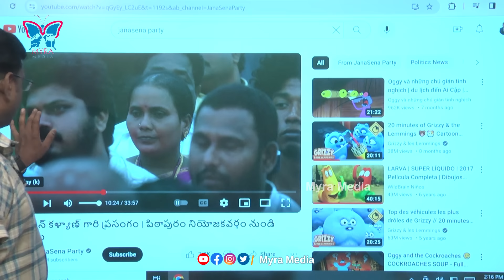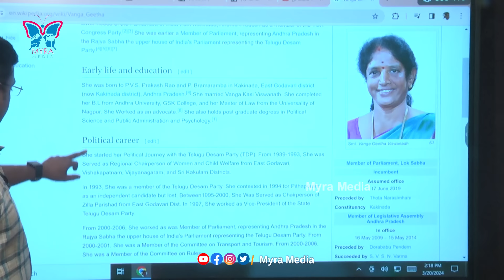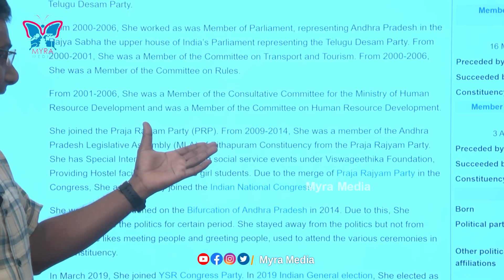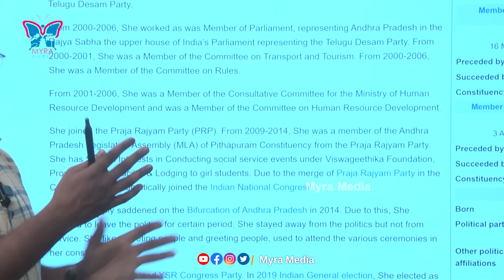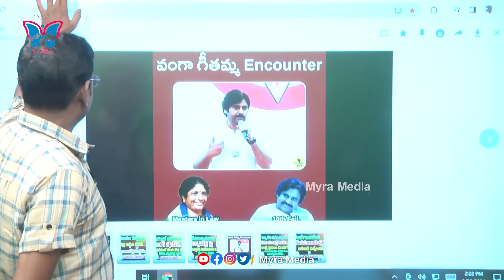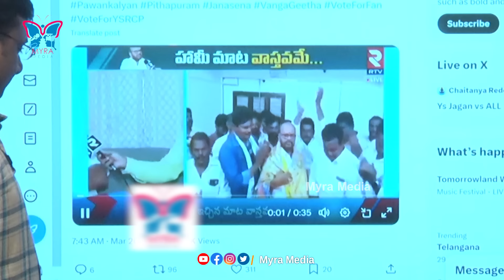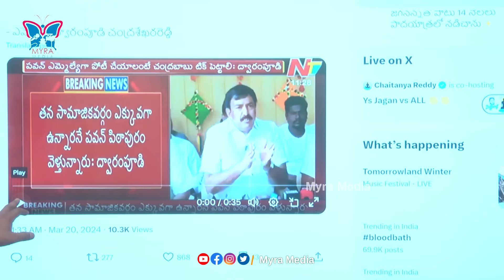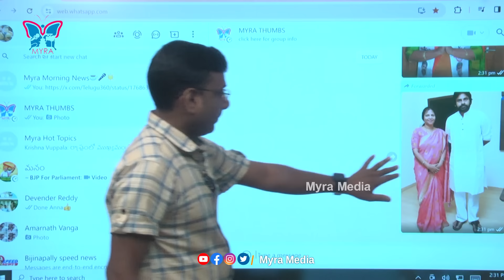పిఠాపురంలోనూ ఇదే డ్రామా...? KVR Analysis On Pawan Kalyan Vs Geetha In Pithapuram | YSRCP Vs Janasena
Watch :: పిఠాపురంలోనూ ఇదే డ్రామా...? KVR Analysis On Pawan Kalyan Vs Geetha In Pithapuram | YSRCP Vs Janasena | Myra Media